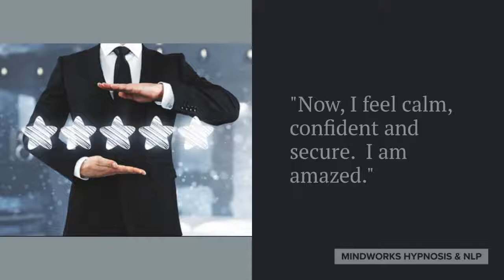Improve Intimacy Hypnosis & NLP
Love, connection, and intimacy. An important component to a happy life. If you’re having issues, we can help! We have worked with numerous clients to successfully help turn it around. How would you rather feel? When you feel differently, you act and perform differently. Obviously! For intimacy moments, we’ll help you create an ideal state where “things” go wonderfully well. Relaxed, loving, a sense of playful, confidence, and more. For dating and relating, we’ll help you be who you want to be in those moments, outgoing, confident, charming, sexy, etc. That’s what Designer Feelings® are all about. Helping you achieve ideal states of mind/body that facilitate your desired results.